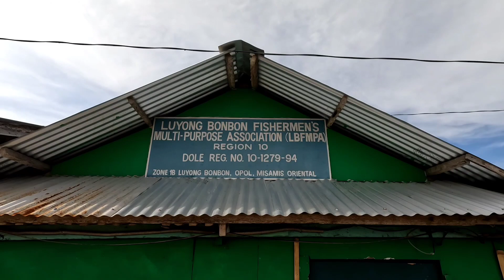Walking Tour - Opol Fish Port, Opol, Misamis Oriental, Philippines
Walking Tour around Opol Fish Port, Luyong Bonbon, Opol, Misamis Oriental.